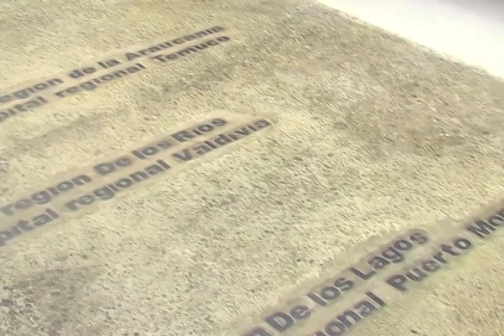LICEO POLITECNICO QUELLON Part 2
video de  construccion del liceo politecnico de quellon, realizado por digital producciones a pedido de la costructora capreva